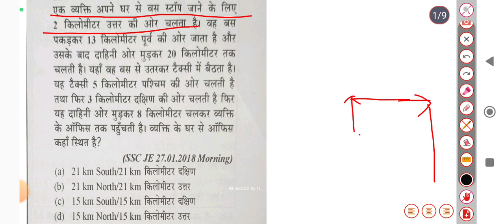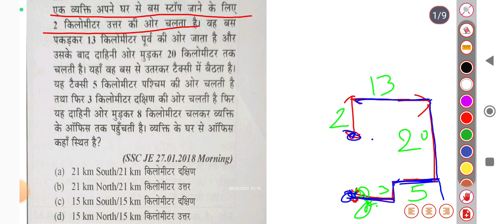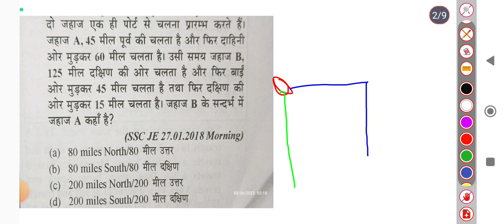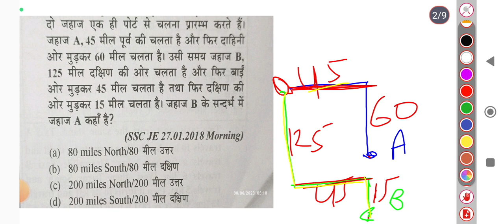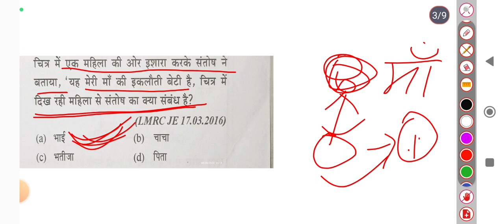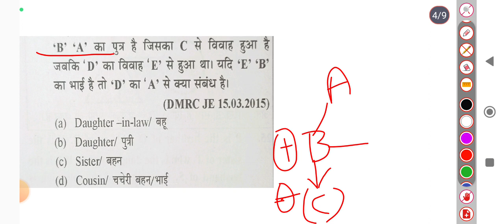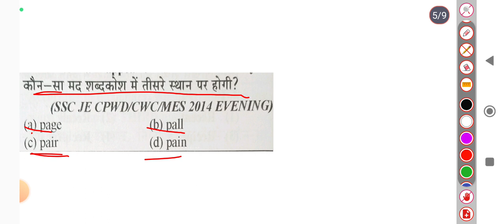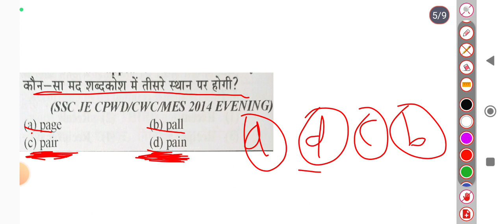Cits entrance 2023 Reasoning test | cits entrance important reasoning questions | Cits Reasoning PYQ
related tag-

cits entrance reasoning questions
cits entrance reasoning test

cits reasoning previous year questions

cits important reasoning questions

cits entrance 2023 reasoning questions

cits 2023 reasoning model paper

हेलो दोस्तों यह वीडियो आप लोगों के लिए cits 2023 की रिजनिंग क्लास के ऊपर बनाई गई है, आप लोगों को इसके माध्यम से रिजनिंग के वह सारे क्वेश्चन कराए जाएंगे जो आपके cits एंट्रेंस एग्जाम में बार-बार पूछे जाते हैं |